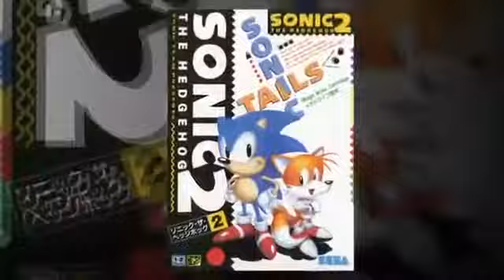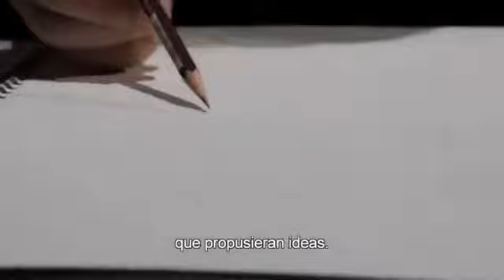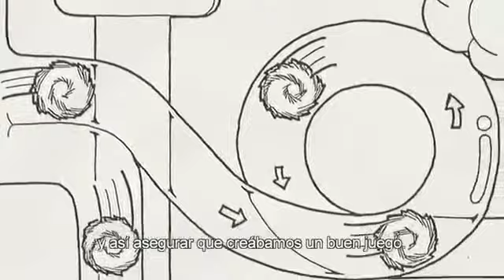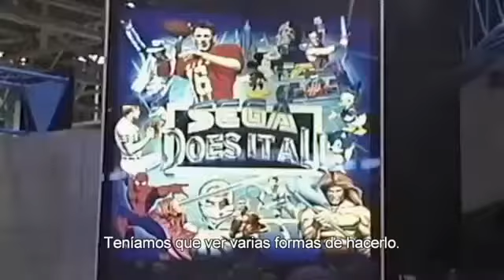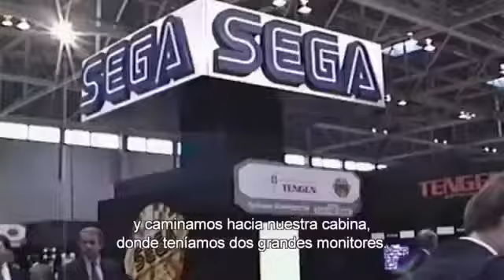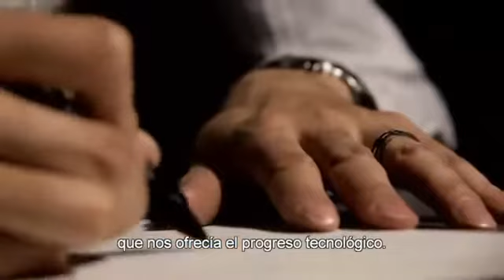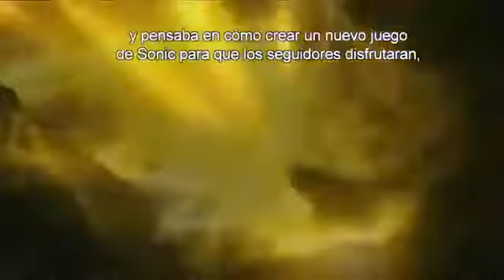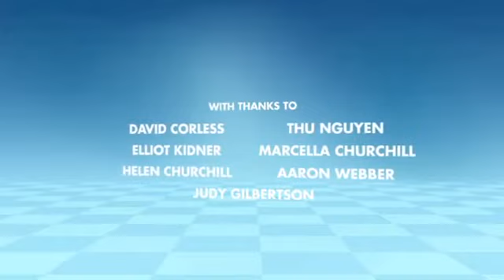Documental - 20 Años De Historia Un Icono En Sega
Este es el documental incluido en la edición coleccionista de Sonic Generations para Xbox 360 y PS3, y está subtitulado y doblado en Español. Que lo disfrutéis.